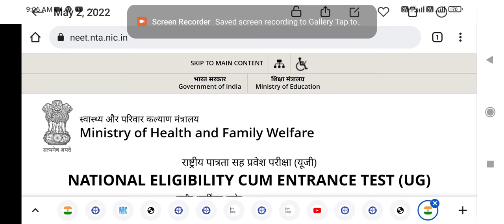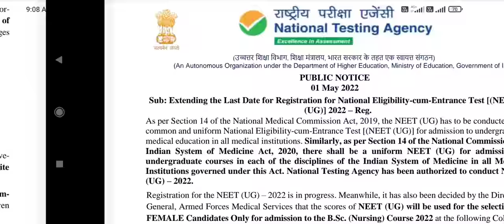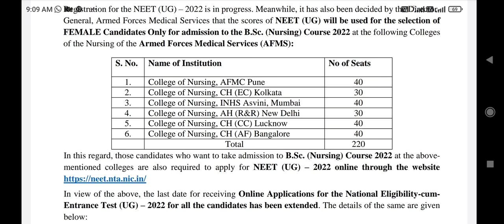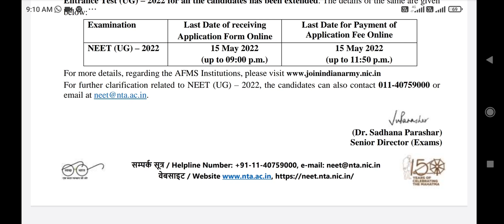NEET Exam 2022 application form Good News !! Big changes by NTA